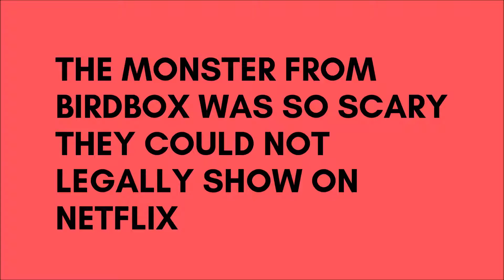BIRD BOX MONSTER REVEAL - LEAKED IMAGE - NETFLIX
Bird Box monster revealed ! - Leaked Image. Netflix